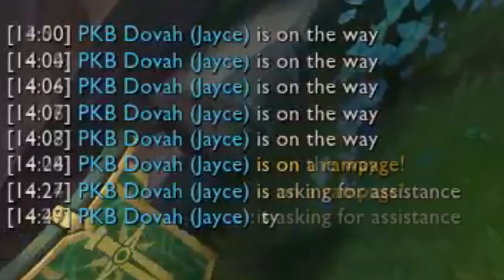FINISHED PLACEMENTS | PKB Dovah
Live and Die for the Play.